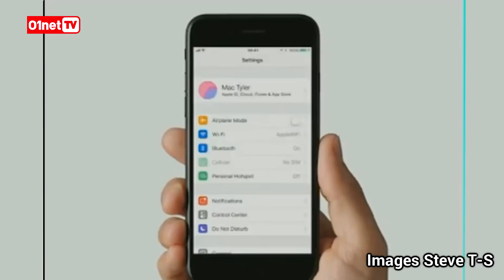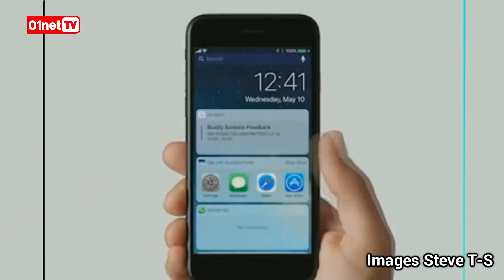iPhone 8 : les dernières rumeurs !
La date est désormais connue et cochée dans vos agendas : rendez-vous est donné mardi 12 septembre pour la Keynote Apple. Nous découvrirons ensemble le nouvel iPhone 2017, ou plutôt les nouveaux iPhone car il semblerait bien que nous aurons à la fois les iPhone qui se placent dans la lignée de l'iPhone 7 et iPhone 7+, mais également d'un iPhone 8 ou "iPhone Edition", qui se voudrait révolutionnaire pour célébrer comme il se doit l'anniversaire des 10 ans de l'iPhone.
François Sorel résume dans cette vidéo toutes les dernières rumeurs qui circulent et nous dessine un portrait robot assez précis du futur smartphone Apple. Bouton Home, double capteur, Touch ID... Tous les détails dans cette vidéo !